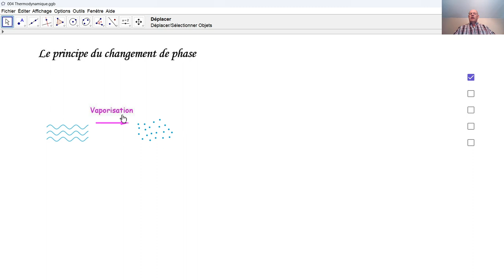Physique 6PhF026 Le principe du changement de phase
Qu'exprime le principe du changement de phase?